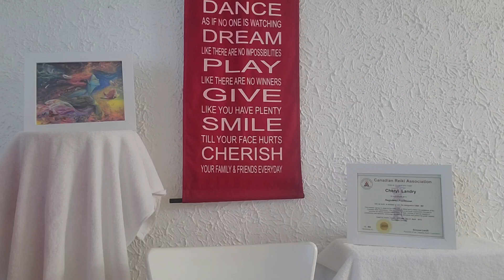Full Wolf Moon in Leo Jan. 25th/24🐺🦁💕